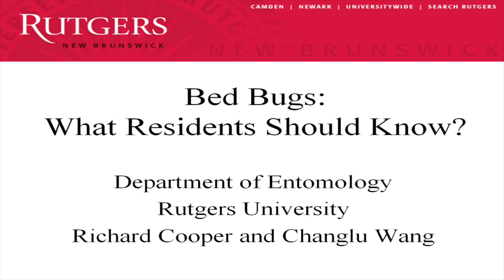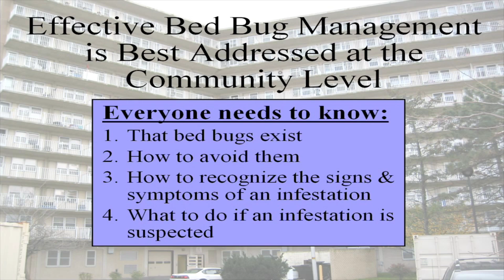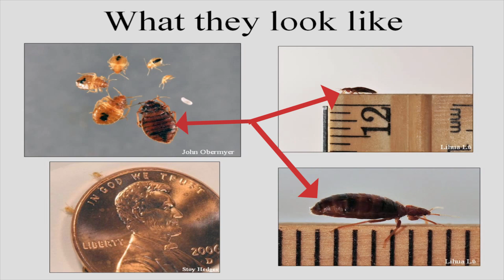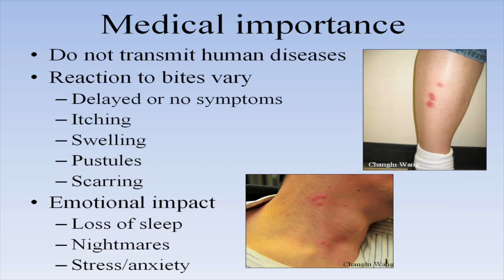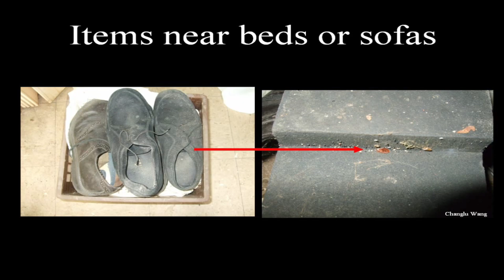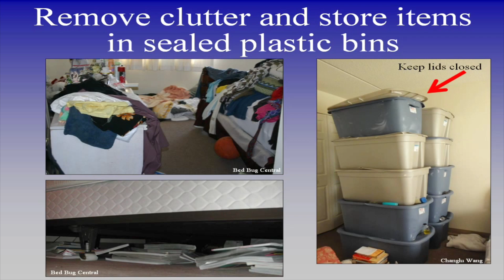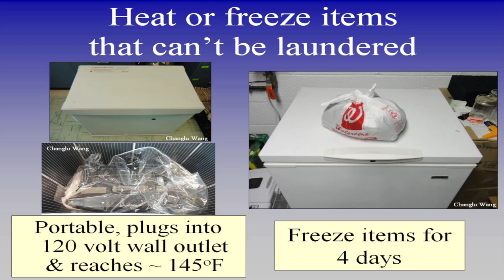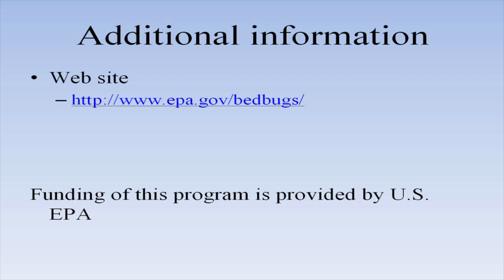Bed Bugs: What Residents Should Know?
Bed bugs have spread into the residential sector where the multifamily housing industry was especially hard hit. They are also a common problem in university housing and even private homes in middle and upper class neighborhoods